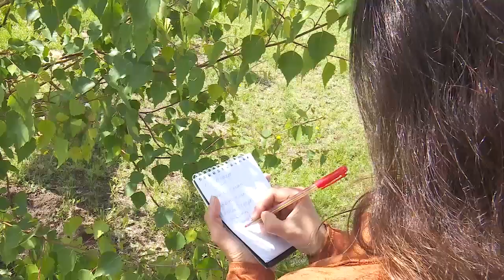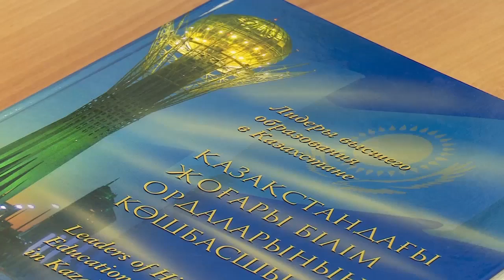Образовательные гранты в Казахстане